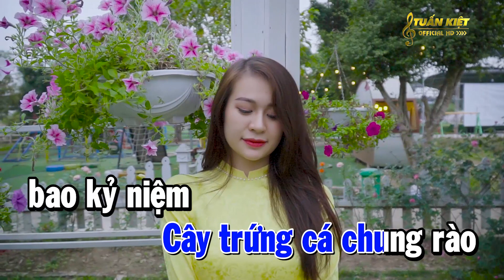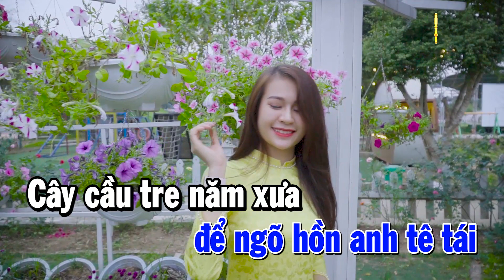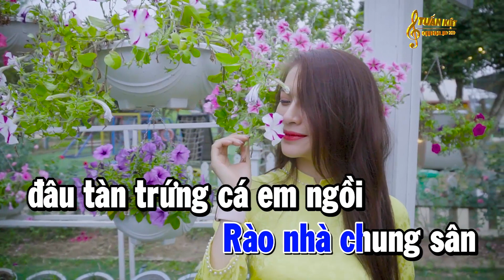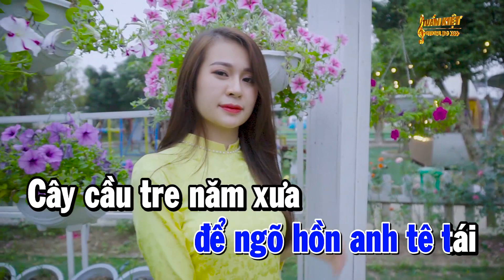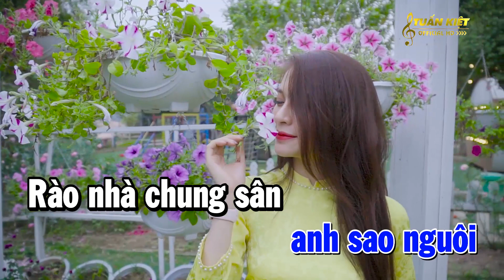Karaoke Chiều Nước Lũ Tone Nam Bm Nhạc Sống